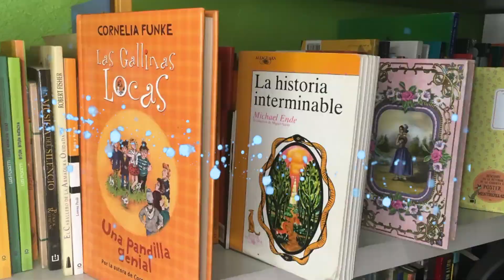10 RAZONES por las que LEER Literatura Infantil y Juvenil | La Retahíla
¡Es el DíaInternacionalDeLaLiteraturaInfantilYJuvenil! Para celebrar esta fiesta lectora, qué mejor que recordar por qué la LIJ es tan necesaria y por qué todos deberíamos leerla.
Cuéntame, ¿hay algún libro de literatura infantil y juvenil que haya marcado tu trayecto lector?, ¿cuál es el libro de LIJ que siempre recomiendas?
Vamos a festejar… ¡leyendo!
¿Buscas ayudar a erradicar la violencia de género? Descubre 10 maneras en que puedes hacerlo, aquí:

¡Sigamos leyendo!

*Agradecimiento especial a Javi Gámez por diseñar e ilustrar el avatar del canal*
Link al canal de Javi Gámez:
Adquiere el libro de Javi Gámez, Para toda la eternidad,

*Agradecimiento especial a Maria Neri por permitirnos usar su ilustración como foto de portada.*